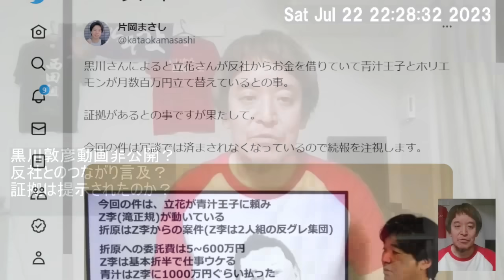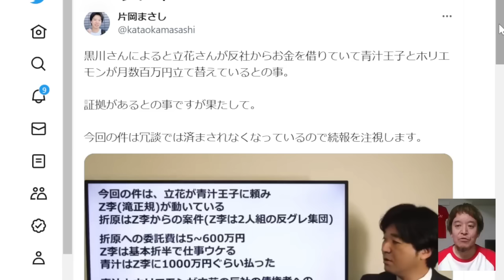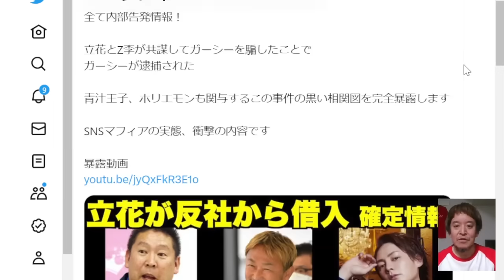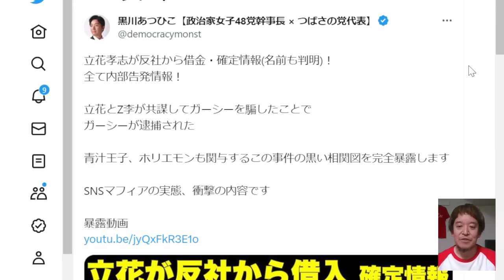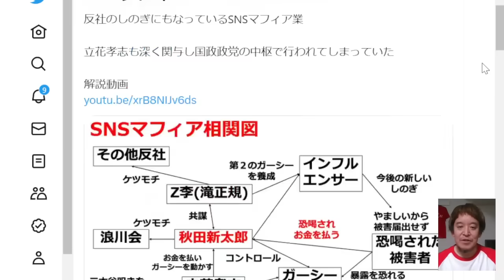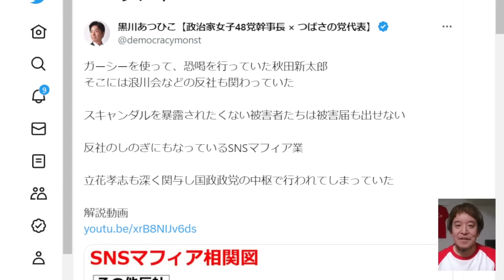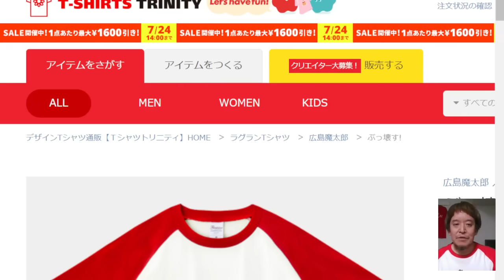黒川敦彦がたくさんの動画を非公開にしているのは証拠隠滅の可能性があるのでは？→セカンドチャンネルに移動のご指摘をいただきました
片岡まさしさんのツイート

2014年9月5日　最高裁判決　放送受信料請求事件　→　消滅時効は5年　浜田聡ブログ記事　2020/11/3

2017年12月6日　最高裁判決　受信契約締結承諾等請求事件　その1　浜田聡ブログ記事　2020/11/4

2017年12月6日　最高裁判決　受信契約締結承諾等請求事件　その2　鬼丸かおる裁判官の補足意見　浜田聡ブログ記事　2020/12/23

【学歴】
1990年　京都市立大宅小学校卒業
1993年　京都市立大宅中学校卒業
1996年　洛南高等学校卒業
2001年　東京大学教育学部身体教育学コース卒業
2003年　東京大学大学院教育学研究科修士課程修了
2011年　京都大学医学部医学科卒業

2016年の東京都知事選挙の政見放送をきっかけにNHKから国民を守る党の活動を知りました。地方議会の選挙においてNHK問題の公約のみで当選者を出し続けていることに驚きつつも、自分も選挙に挑戦したいと考え、2018年上旬より党のお手伝いをさせてもらうようになりました。党の公認候補者として2019年に以下の選挙に挑戦しています。
2019年10月に立花孝志党首の参議院埼玉県選出議員補欠選挙への立候補による自動失職に伴い、参議院選挙の比例代表の名簿から繰り上げ当選となりました。現在参議院議員として活動しています。